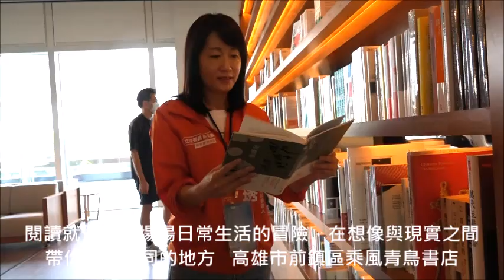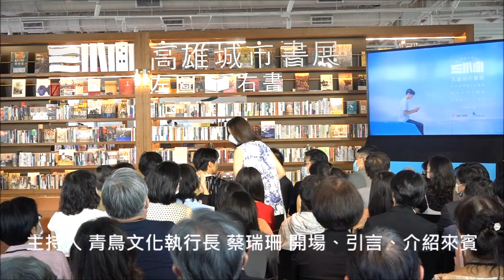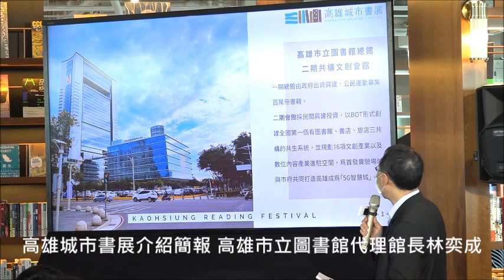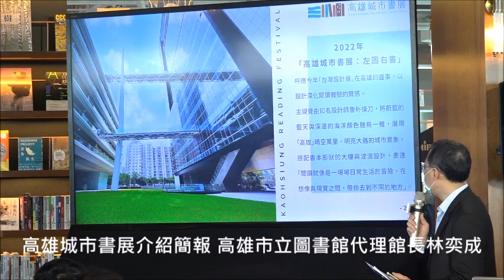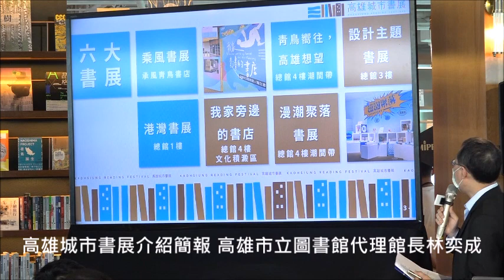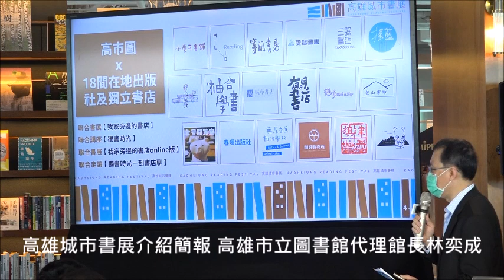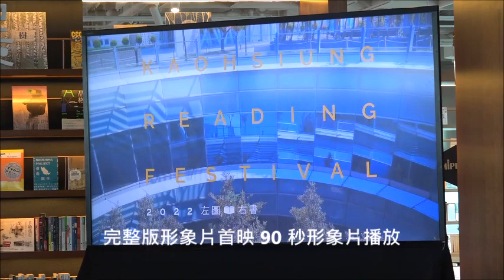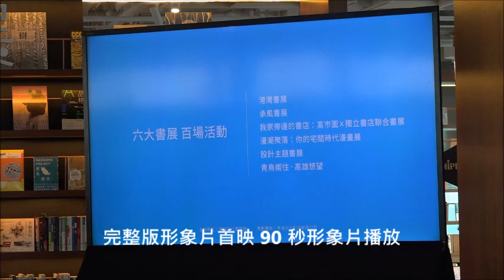高雄城市書展左圖右書發布會 陳其邁邀民眾參加書展愛上閱讀《2022 高雄城市書展》左圖右書 讓閱讀從高雄登陸！市總圖與 BOT 共構 合力首發 乘風青鳥書店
高雄市立圖書館總館與共構會展文創會館合作，辦理首屆「高雄城市書展」，在今(15)日的發布會上，由市長陳其邁、總策劃人青鳥文化共同負責人張鐵志，及閱讀大使傅孟柏等人，宣告這次活動以「左圖右書」為主軸。陳其邁邀民眾來參加書展愛上閱讀，圖書館或閱讀是一個偉大城市的底蘊。

2022高雄城市書展的主軸「左圖右書」，代表圖書館與書店，象徵高雄兩大重要閱讀場域將攜手打造前所未見的閱讀遊樂園。陳其邁回溯高雄新圖書總館的興建過程，完工後的總圖開啟台灣的新圖書館運動，也讓大家發現圖書館除了是知識寶庫，亦是生活遊樂園、共同記憶之所在。

陳其邁也希望藉由這次的高雄城市書展，可以讓大家愛上閱讀，透過自己主動尋找想要閱讀的書籍、了解不一樣的經驗、接觸更多不同的冒險，讓自己在不停閱讀中與自己對話、與城市對話，以及與土地對話。特別感謝所有策展人、出版社、獨立書店、文化界及文學界的共同努力。

高市圖表示，本屆高雄城市書展將從9月24日起跑，持續舉辦至10月30日。活動包含六大書展、百場活動，邀請國內知名作家、名人、設計大師，從飲食、旅遊、生活風格、文學等各式主題，點燃跨界火花，歡迎民眾共襄盛舉。活動詳情可查詢高雄市立圖書館官網及FB。

高雄市歷來最大型閱讀活動「2022 高雄城市書展」發佈會今(15）日於文創會館 7 樓承風青鳥書店舉行，高雄市長陳其邁、副市長史哲、文化局長王文翠、高雄市立圖書館代理館長林奕成、總策劃人青鳥文化共同負責人張鐵志及蔡瑞珊一起宣告「2022 高雄城市書展」主題「左圖右書」，閱讀大使傅孟柏所代言的形象宣傳短片也在發佈會上首映曝光，參與書展的多家高雄獨立書店代表及文化人齊聚一堂，並持書站上圖書館與書店連結的空橋上朝空拍機揮手，共同見證「左圖右書」創新突破。

市長陳其邁致詞一開始便幽默的表示，幾年前遇到前市長陳菊，她欣慰的說，原先不曉得蓋圖書館要如此耗資甚鉅，但高雄圖書總館當年以 19 億完工後，讓高雄開始變得跟別人不一樣，開啟台灣新圖書館運動風潮，首屆「2022 高雄城市書展」特別以「左圖右書」為主軸，「圖」、「書」兩字分別代表「圖書館」與「書店」，象徵兩大高雄重要閱讀場域將攜手打造一個前所未見的閱讀遊樂園，有更舒適的閱讀與文化空間。

陳其邁市長指出，城市的圖書館、城市的閱讀，才是一個城市的底蘊。高雄市政府率全國之先，即將啟用興建圖書館、共構書店的文創會館，以閱讀交流激盪出另一種不可能，讓圖書館不只是知識的寶庫，也成為生活的遊樂園、共同記憶之地。陳市長並感謝策展人、出版社、獨立書店、文化界、文學界，各位朋友的共同努力，新圖書館運動開啟不同的視野，也相信圖書館將成城市最偉大的建築。

時任文化局長、銜命建設新圖書總館並且推動 BOT 共構文創會館的副市長史哲，當年首創市民免費電子書借閱服務、策辦關鍵出版櫥窗與高雄書專區，打造了國內最大國際繪本中心等；時隔 8 年，與高雄市立圖書總館共構的書店及旅店將為高雄帶來新的閱讀生活模式，史哲表示，總圖的服務因為共構而提升了多元性，功能轉化成知識交流、藝文展演與文化載體的領域，「左圖右書」被閱讀擁抱的夢想，終於實現。

活動場地之一的承風青鳥書店，內有兩百多坪的書店空間、近兩萬本藏書，且呼應市總圖獨特的設計理念，再創美麗的閱讀風景。在正式開幕前就引起大家關注，這將是台灣全新的閱讀風景。青鳥文化自 2016 年創立至今，多次策劃過大型閱讀節活動，與高雄市立圖書館總館共同策劃與執行「2022 高雄城市書展」，集結全台灣近百家出版社與獨立書店聯合展售書籍，更有近百位重量級與新銳作家將在高雄與讀者見面。

書展總策劃張鐵志表示，台灣的書展已經從過去只是出版社擺攤與交易，走向更具企劃性的閱讀性。書展不只是傳統的賣書展會，而應該是一個思想與文化交會的平台，一場以閱讀為核心的創意跨界。尤其希望本次書展可以呼應高雄「台灣設計 設計台灣」的主軸，讓設計進入書展，重新創造書展的未來樣貌。

「2022 高雄城市書展」特別邀請知名時裝品牌 APUJAN 品牌創意總監、知名設計師詹朴擔任藝術總監，負責主視覺設計並執導形象短片。詹朴在發佈會中分享：「主視覺以書刻劃大樓及海浪意象，結合眾人心目中的樣貌為出發點，體現高雄晴空萬里、明亮大器、熱情市民、也是最適合長期居住的城市，用視覺直接感受高雄的氛圍」。同時，他也與知名電影監製陳寶旭和高雄城市書展閱讀大使傅孟柏搭配，拍攝出迷人的形象影片，引領讀者穿梭在高雄城市，看見港灣、大樓、高雄市立圖書館總館、承風青鳥、承億酒店等地，於港灣旁看望船隻的來往，在城市中享受閱讀的時光。

9 月 24 日首周活動之一「港灣書展」，超過 50 家的全台獨立書店與出版社，兩個週末連番在高雄登場，由草字頭黃偉倫擔任策展人，其主導的「草率季」TAIPEI ART BOOK FAIR 已經跨入第七年，同時也在 2021 年代表台灣於威尼斯雙年展參展，策展以藝術性及野性風格饒負盛名。這次首度挑戰「高雄城市書展」的設計，創造港都意象空間，以河流的形狀，打破圖書館與書店邊界，挑戰閱讀的性感尺度，也是首屆南部大型戶外書展，從白天逛到黑夜，閱讀燈火不停歇。

位在總館與會館中間的「草地書市」，是由高雄在地知名市集品牌 LA RUE 文創設計規劃，是連結文創與書籍的新型態書展，開展後連續兩個週末（09/24-09/25、10/01-10/02），共邀集超過 70 家，來自中南部手作及餐飲品牌，讓閱讀融入日常，構築生活風格。

自 9 月 24 日起至 10 月 30 日，書展包含五大亮點、六大書展，百場活動。超過50 位講者，包含平路、林達陽、楊佳嫻、任明信等高雄在地作家，與舒國治、葉怡蘭、詹宏志、陳耀昌等全台知名作家一起共閱高雄。

開幕兩日的閱讀講座和音樂文學之夜，如高雄在地樂團「大象體操」、「淺堤」還有「感傷唱片行」共襄盛舉；編輯者大會，七位出版界重量人士將在高雄分享出版業的理性與感性；文學電影院播映《台灣男子葉石濤》、《我記得》與導演映後座談；高空文學 Bar 每週六更特別邀請高雄在地酒吧進駐承風青鳥「VERSE baR」限量合作文學特調、文學早餐會融合餐飲與文學的迷人。更多詳情請關注高雄市立圖書館官網及 Fb 查詢！